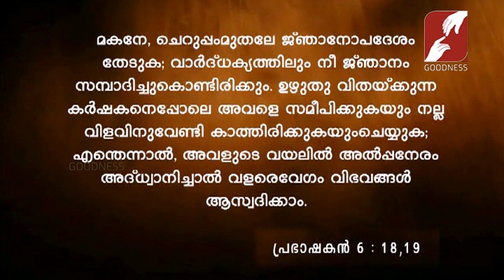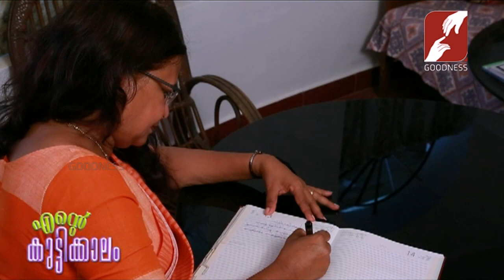Ente Kuttikkalam EPI-94 SUSHAMA PART-02 മുൻ അവതാരക (ആകാശവാണി)